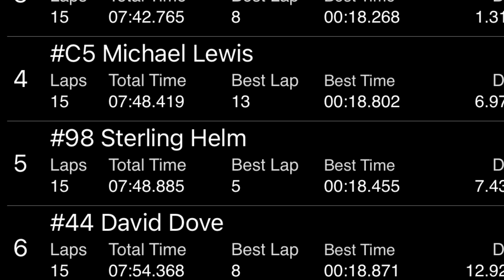8/20/2021 Open Wheel Modified Lavonia Speedway